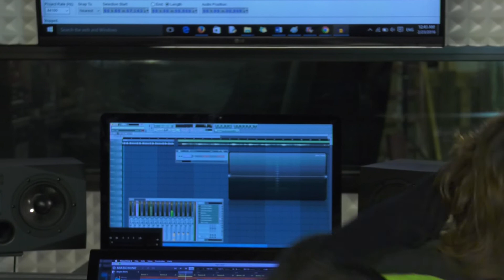Boulett Time - Les Bloopers